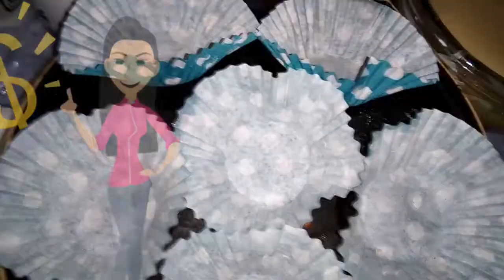Cómo hacer cupcakes de rosca de reyes fácil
Hola cómo están bienvenidos a este nuestro canal de aprendiendo con Miriam cruz